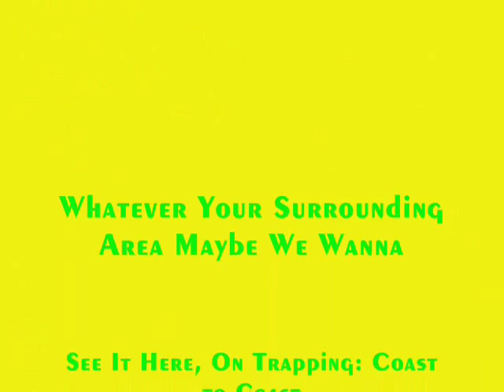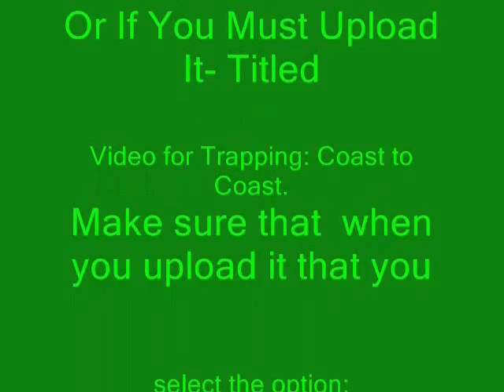Trapping: Coast to Coast - Coyote Snaring in New Brunswick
From New Brunswick, Canada